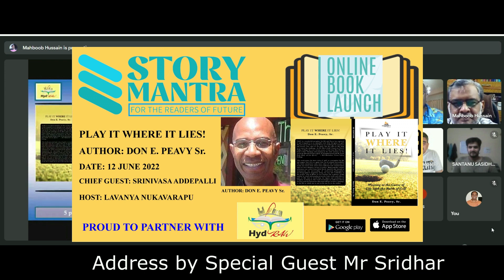Book launch: Play it where it lies by Don Peavy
Story Mantra book launch
BOOK TITLE: PLAY IT WHERE IT LIES!

AUTHOR: DON E. PEAVY Sr.

DATE: 12 JUNE 2022

CHIEF GUEST: SRINIVASA ADDEPALLI

HOST: LAVANYA NUKAVARAPU

LINK TO KINDLE BOOK:  COMING SOON